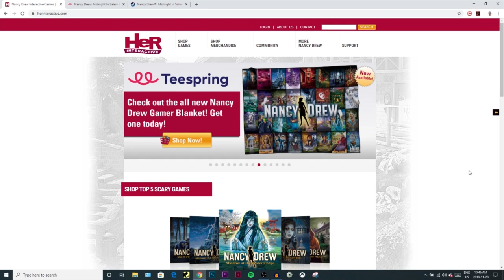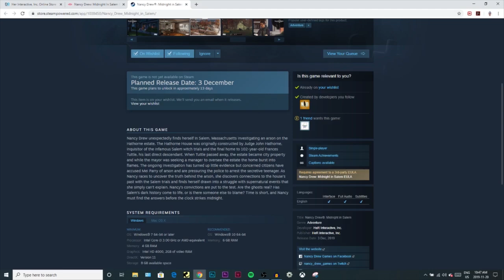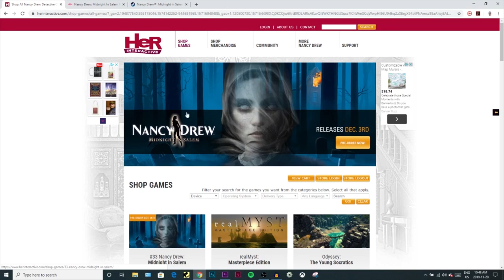NDW Vlog #103: HeR FINALLY Updated MID's Cover Images!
In this episode, I talk about how HeR has finally got around to updating the images on the game pages for MID on Steam and HeR to include the official cover art for MID. HeR has also added the cover art to their TeeSpring shop!